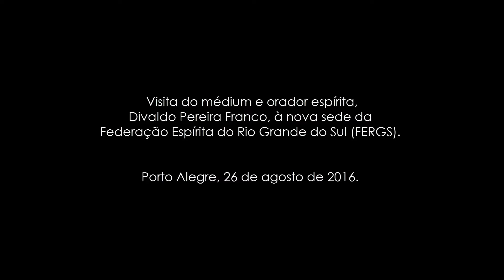Mensagem de Divaldo Franco durante visita à sede da Federação Espírita do Rio Grande do Sul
Visita do médium e orador espírita, Divaldo Pereira Franco, e sua equipe à nova sede da Federação Espírita do Rio Grande do Sul (FERGS).
Porto Alegre, 26 de agosto de 2016.